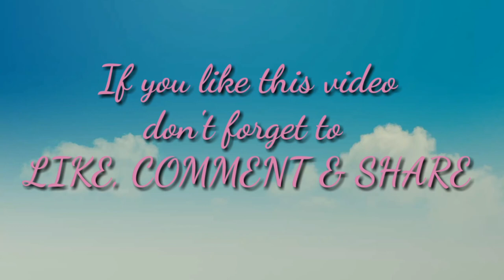Banana shoot Patties Recipe (ubod ng saging patties with creamy mushroom gravy)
Sharing another food recipes and ideas

YouTube channel of my daughter

YouTube channel of my Mr. ko

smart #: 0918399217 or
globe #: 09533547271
 Thank you and may God bless you all